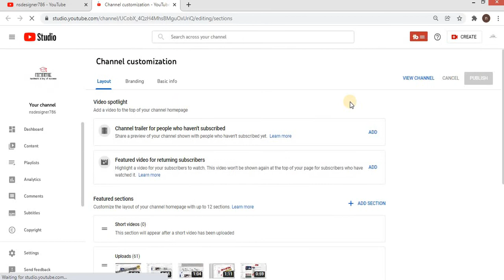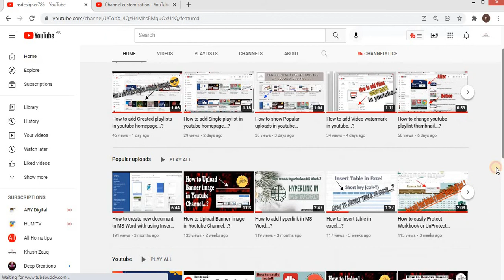How to add Multiple playlists in youtube homepage...?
This video also amazing for all. In this video I'm discuss the most amazing topic: How to add Multiple playlists in youtube homepage...? Hope you all got to learn a new lecture so please don't forget to like and subscribe to my channel to get more good information if any question about this lecture then comment me on comment section.